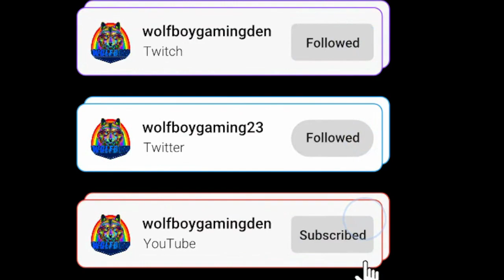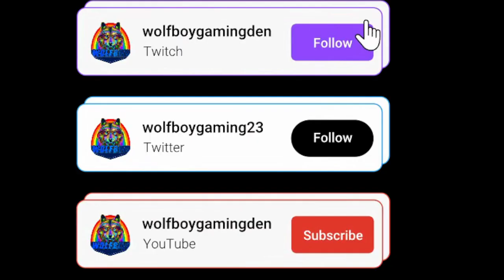Mario Vs Donkey Kong Birthday Stream Longplay Part 1